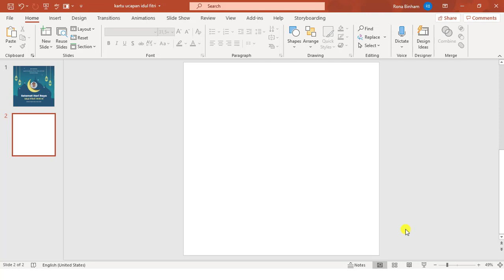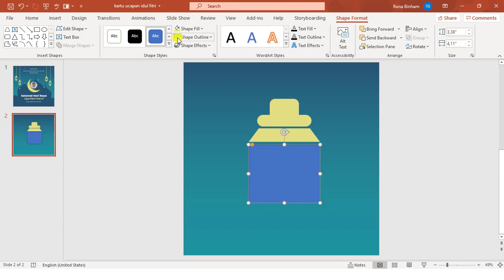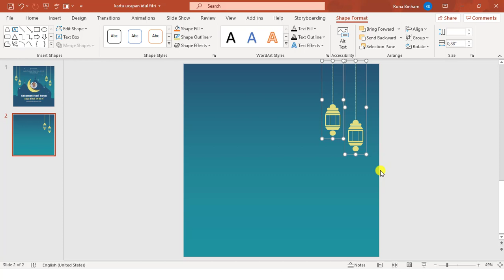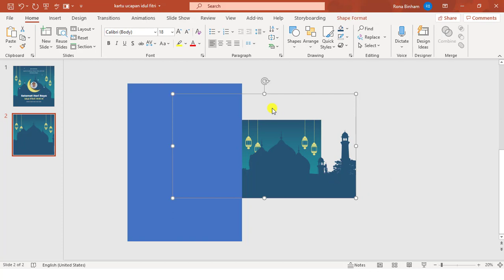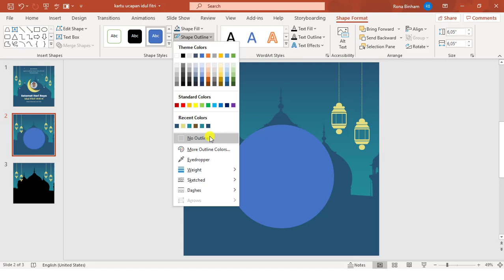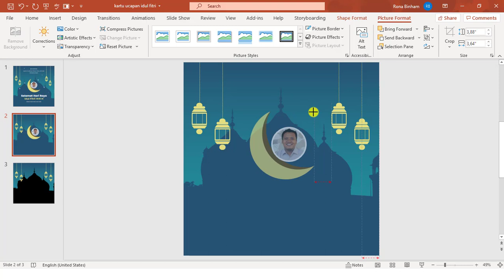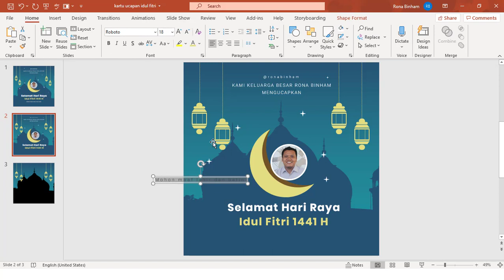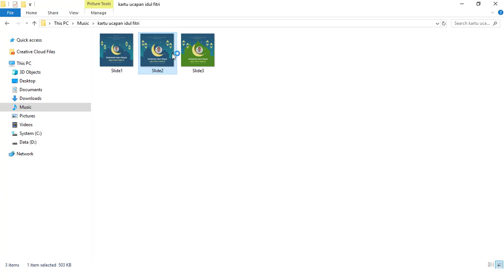Tutorial Membuat Desain Kartu Ucapan Hari Raya Idul Fitri Menarik Dengan Powerpoint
Video ini menjelaskan Tutorial Membuat Desain Kartu Ucapan Hari Raya Idul Fitri Menarik Dengan Powerpoint.

BEST SELLER PRODUK RONA PRESENTASI

PRO PRESENTATION PACK:

14 Seri Template Presentasi Powerpoint
Berisi 1100+ desain slide kekinian siap pakai (editable)
1 Seri PPT Template Alphabet Insert Picture A-Z (editable)
4 Seri PPT Template Video Slideshow (editable)
Video tutorial cara edit template untuk masing-masing serinya
9 Tambahan Bonus Spesial
Support chat langsung via whatsapp jika ada kendala

GREAT PRESENTATION DESIGN DIGITAL CLASS

Training online desain slide dan optimasi powerpoint terlengkap.
Diajarkan cara membuat slide presentasi yang menarik dari level basic hingga mahir.
Diajarkan cara membuat desain infografis, desain promosi, desain branding.
Diajarkan cara membuat template powerpoint sendiri.
Pembelajaran berupa video, bisa di download dan ditonton streaming